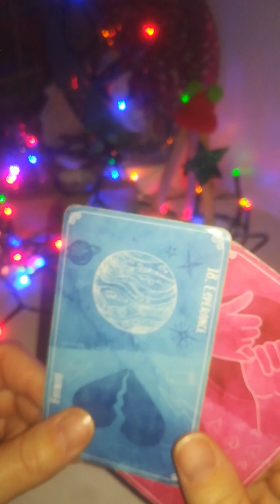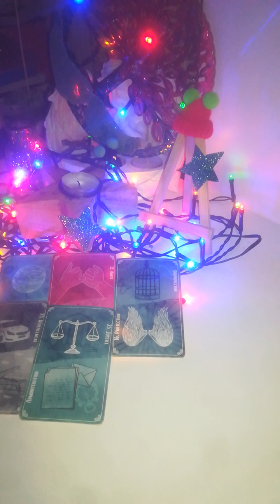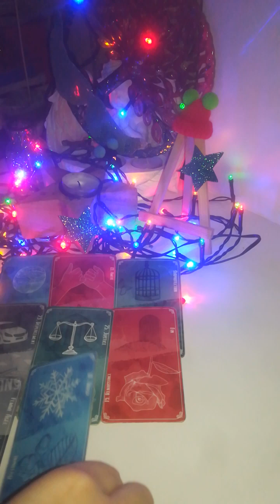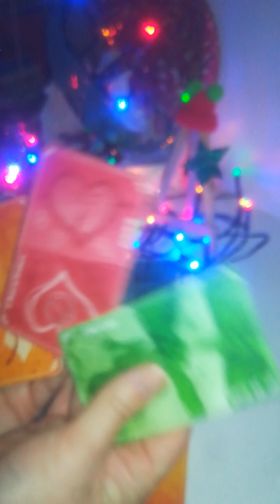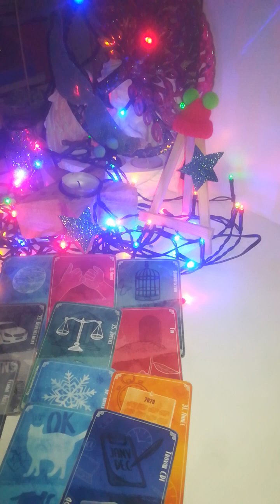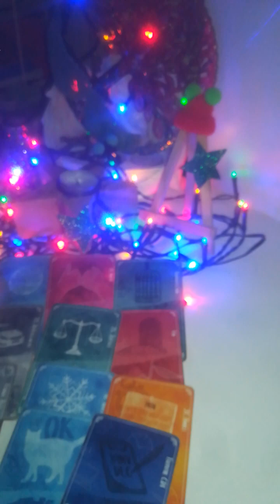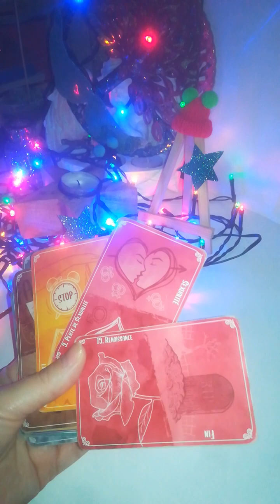29HAB HIVER équilibre ailleurs départ à départ rentrée financière MAISON/encombrtâches PLOMBERIEaide